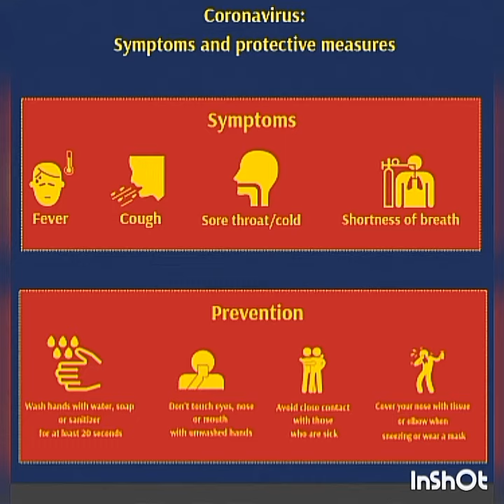Coronavirus (COVID-19)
Coronavirus ek vaba ha.. magar apny darna nahe ha balky apni hifazat krni ha...or Allah ko raazi krna hai beshak usky hath ma sb kch ha,,